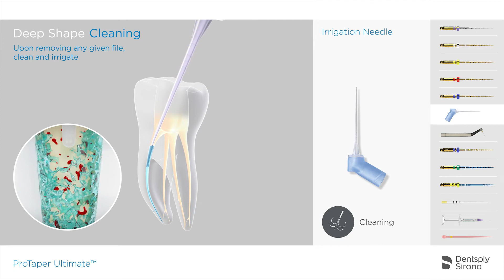ProTaper Ultimate Endo File System - Cleaning Sequence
ProTaper Ultimate is a further development of the successful ProTaper Universal and ProTaper Gold, keeping the same philosophy and a similar technique compared to the previous generations of ProTaper, with strong additional benefits like extended flexibility, greater resistance to cyclic fatigue and improved simplicity.